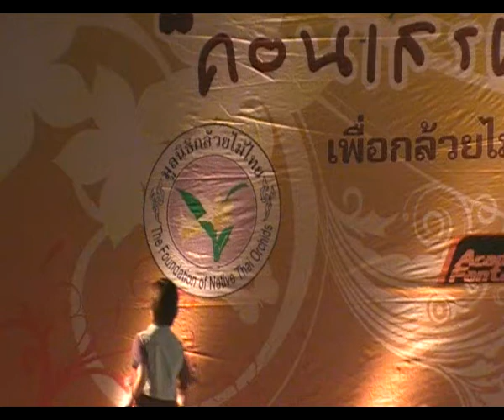02.05.10 Love You More - Concert Ruam Pon Khon AF for Orchid Thai Prime @ CM.WMV